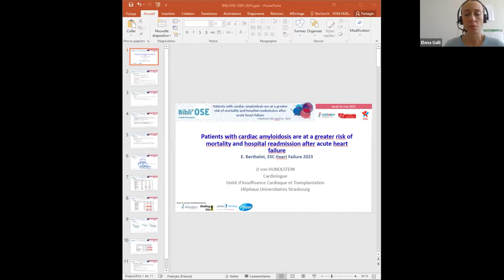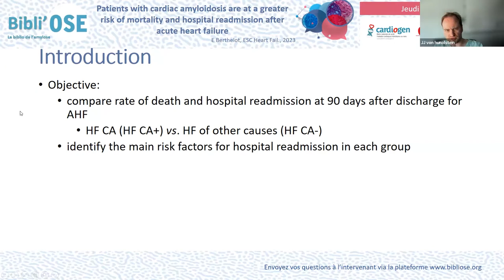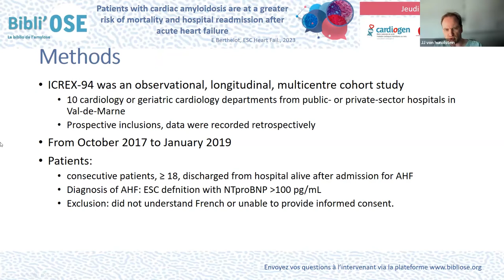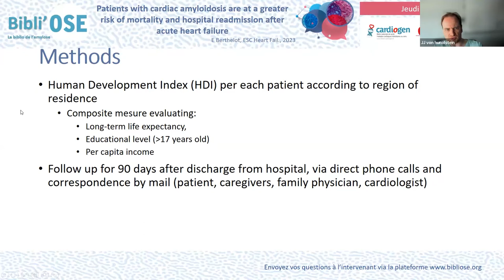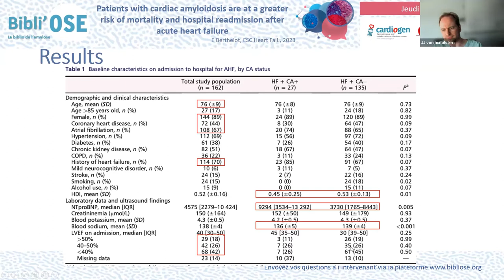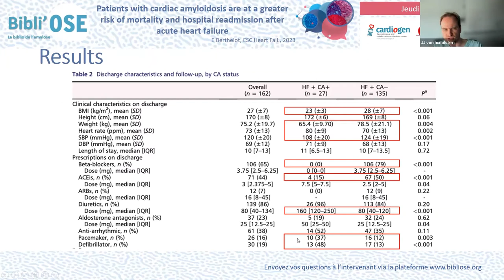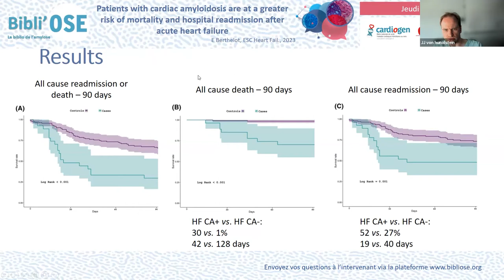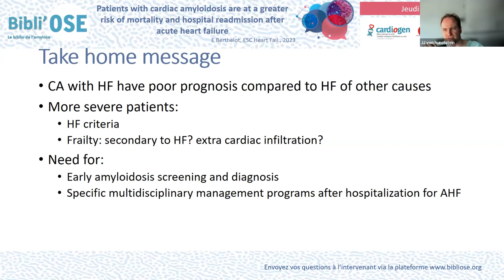Bibli'OSE : Insuffisance cardiaque aigue et amylose, VON HUNOLSTEIN JJ; Berthelot E_ESC HF_37051755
Le Dr Jean-Jacques VON HUNOLSTEIN de Strasbourg commente lors de cette Bibli'OSE l'article "Patients with cardiac amyloidosis are at a greater risk of mortality and hospital readmission after acute heart failure".
Berthelot E, Broussier A, Hittinger L, Donadio C, Rovani X, Salengro E, Megbemado R, Godreuil C, Belmin J, David JP, Genet B, Damy T; FINC-94 Network.
ESC Heart Fail. 2023 Jun;10(3):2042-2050. doi: 10.1002/ehf2.14337. Epub 2023 Apr 13.
PMID: 37051755. La discussion est commentée par le Dr Elena GALLI, de Rennes, Dr Benjamin FERRAND de Dijon, Pr Dania MOHTY de Riyadh en ARABIE SAOUDITE, Dr Jean-Jacques VON HUNOLSTEIN de Strasbourg, Pr Erwan DONAL de Rennes.